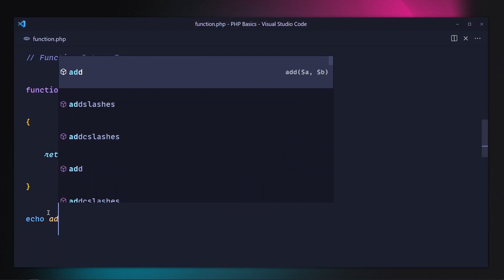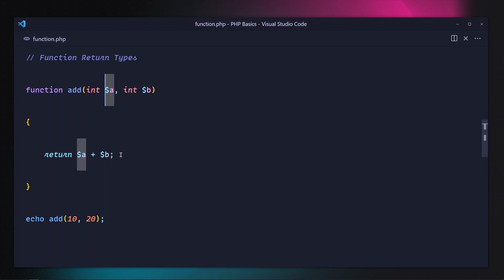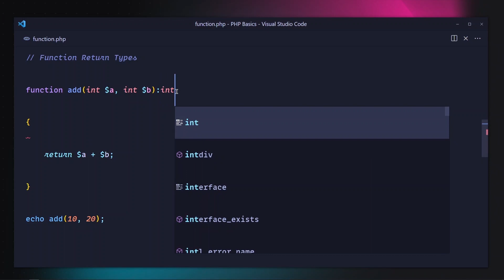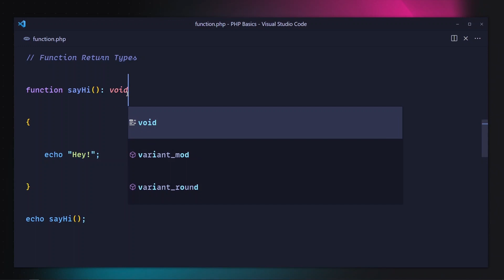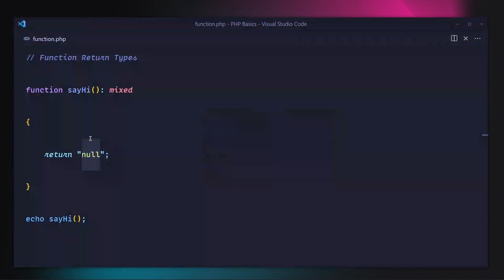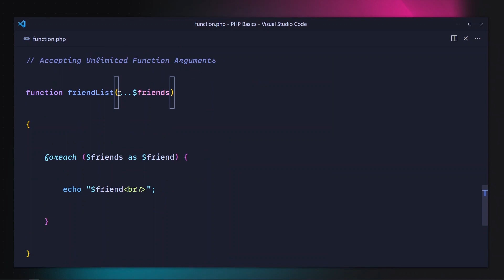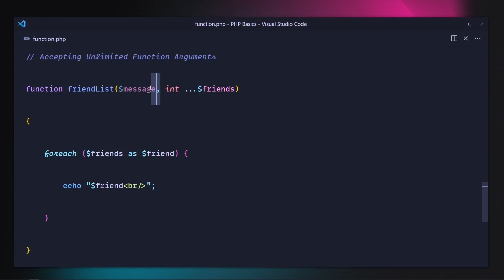Function Return Type_Variadic Parameter | Laravel Career Path Bangla Course | Interactive Cares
Function Return Type_Variadic Parameter কিভাবে PHP তে কাজ করে | PHP তে বিভিন্ন প্রকার Function Return Type_Variadic Parameter এর ব্যবহার ।
Function Return Type_Variadic Parameter কিভাবে কাজ করে